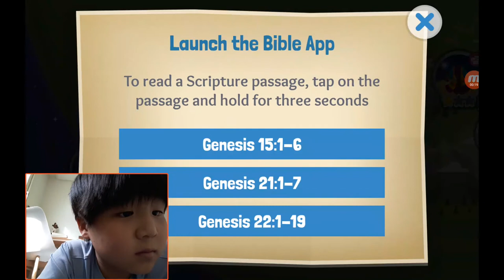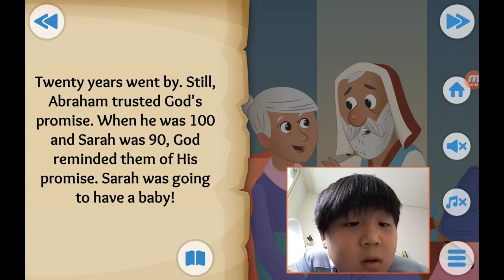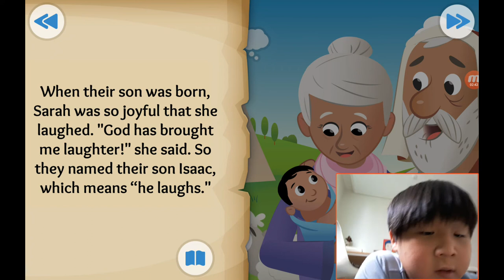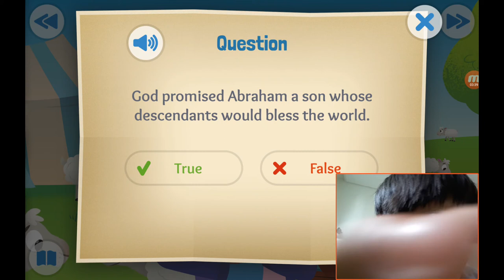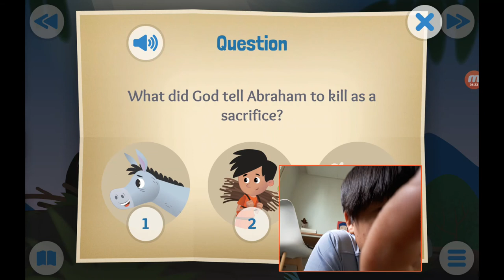‹Kids›Soo：성경이야기, 20200704 Abraham's Big Test about Abraham and Isaac in Genesis 15